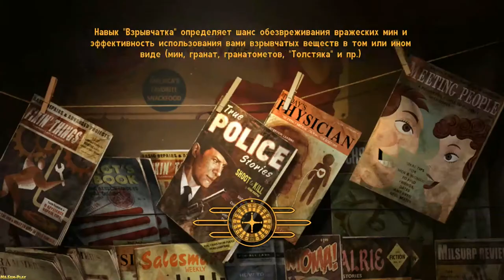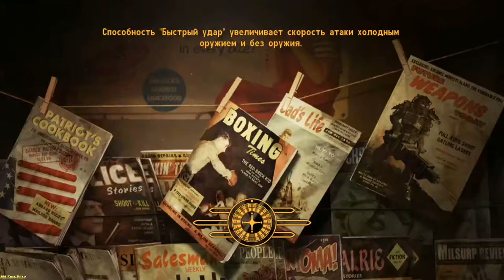Fallout: New Vegas ► The Coyotes(Койоты) №84